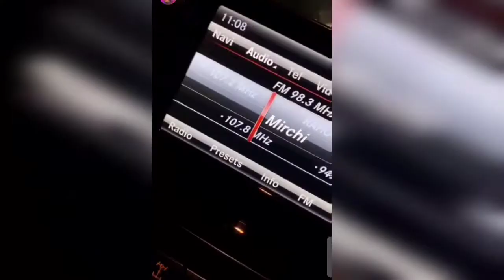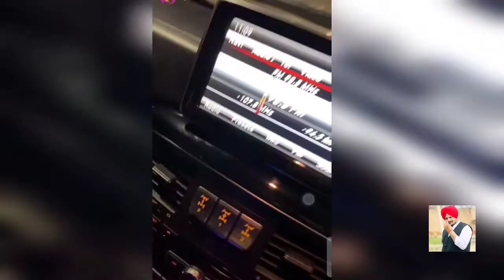Parmish verma snapchat|weight loss diet|latest updates |bollywoodandpollywoodupdates.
In this video we are giving you latest updates of snapchat of parmish verma  he is speaking English with hardy ludhiana bro and enjoying speaking eng, washing powder and telling about weight loss diet ,driving g wagon listening song with maandeep maavi